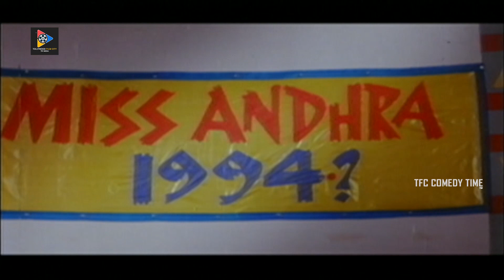Rajendra Prasad & Surabhi Hilarious Comedy Scenes | TFC Comedy Time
Rajendra Prasad & Surabhi Hilarious Comedy Scenes. Keep Follow Us For More Telugu Movie Scenes.